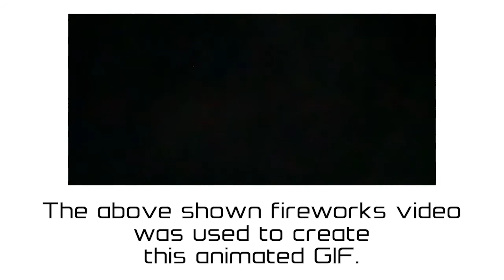Fireworks Animated GIF created with with Crop, Mirror & Swivel Effects